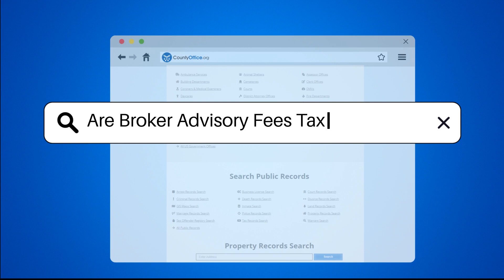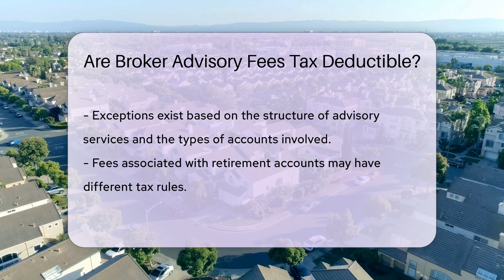Are Broker Advisory Fees Tax Deductible? - CountyOffice.org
Are Broker Advisory Fees Tax Deductible? In this informative video, we delve into the topic of broker advisory fees and their tax implications. Discover the ins and outs of whether these fees are tax-deductible and how recent changes in tax laws have impacted their deductibility. Learn about the Tax Cuts and Jobs Act's influence on miscellaneous itemized deductions and how it affects the deductibility of broker advisory fees for investors.

Understand the exceptions surrounding the deductibility of advisory fees based on the structure of the advisory services, especially in relation to different types of accounts like retirement accounts. Explore how state tax laws may offer different deductions for advisory fees compared to federal regulations.

For a comprehensive understanding of your specific circumstances and available options, consulting with a tax professional is highly recommended. Stay informed and make informed decisions about your investments and taxes by watching this video.